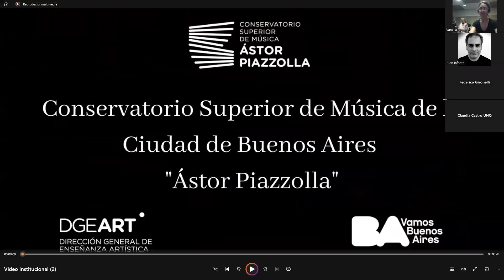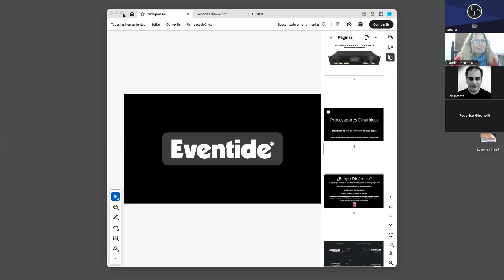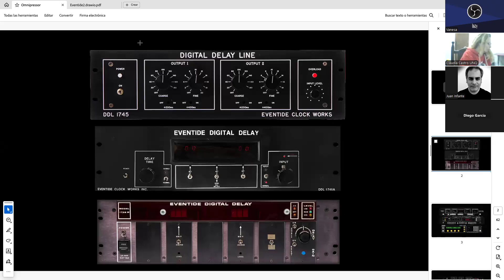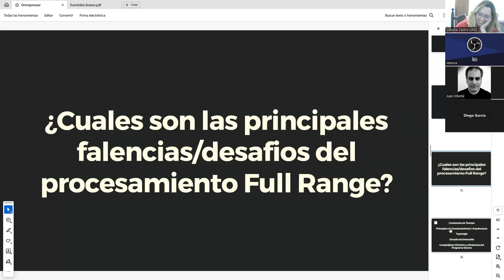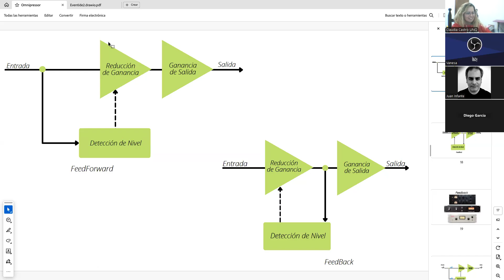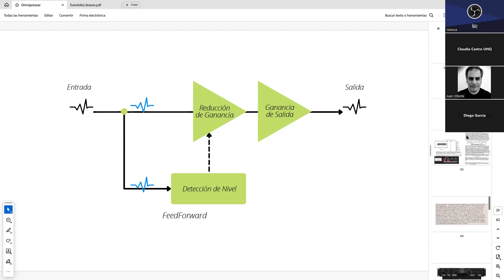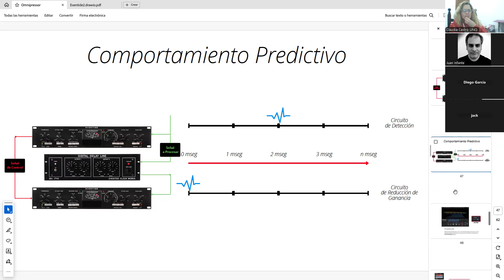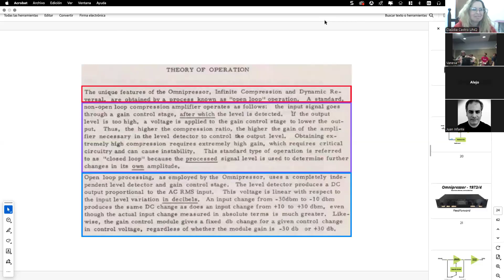JORNADAS DE PRODUCCIÓN MUSICAL 2024 - Conservatorio "Astor Piazzolla" - Charla Santiago Capisto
El Omnipressor: un procesador adelantado a su tiempo.
Charla en el marco de las VIII Jornadas de producción musical en el Conservatorio "Astor Piazzolla" brindada por Santiago Capisto.